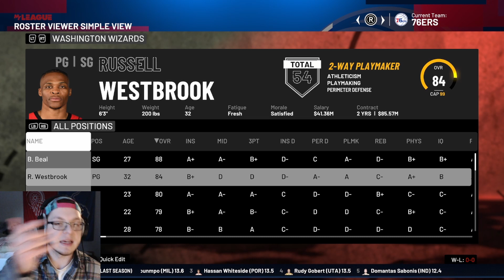What if every Starting PGs Overall was their Playmaking Rating??